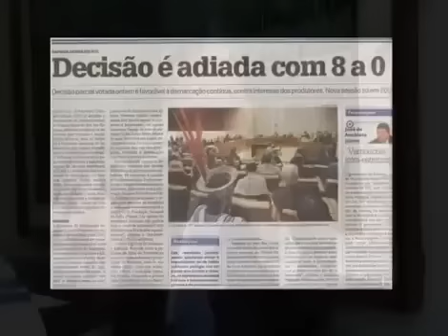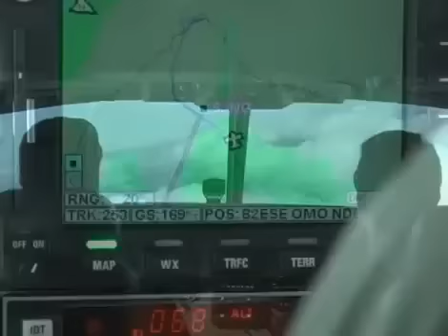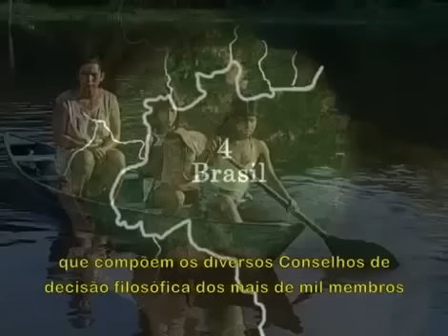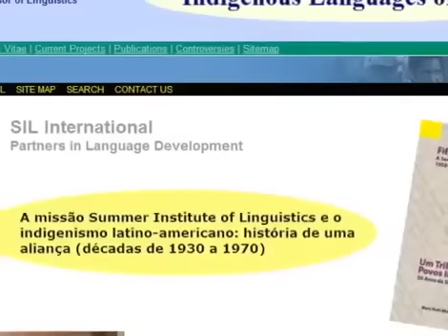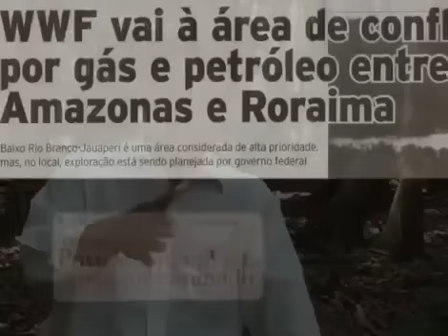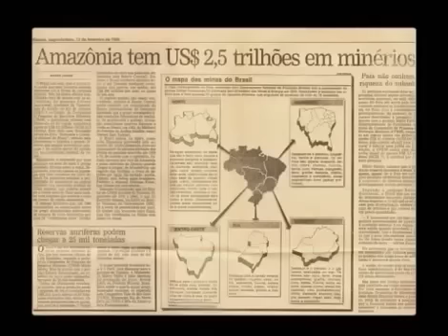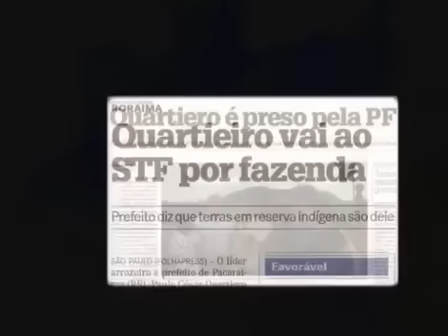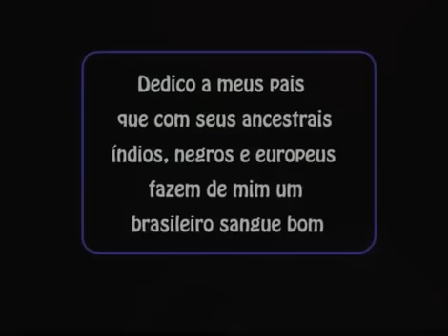[Vídeo # 01] Amazônia em Perigo | Compartilhe com Todos!